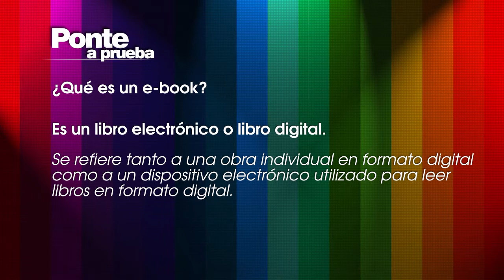Ponte a prueba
¿Qué es un e-book?